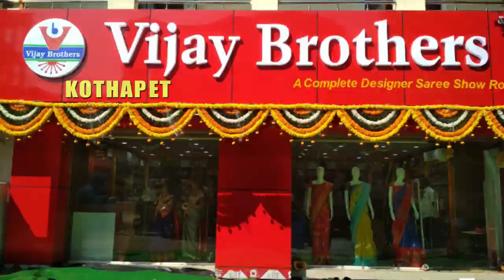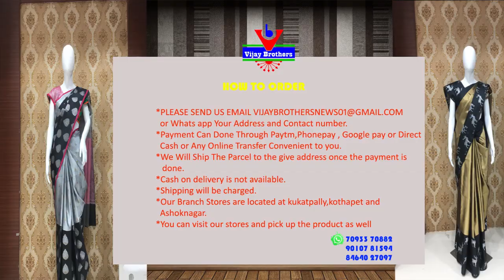Low Cost Pure Banarasi Jute Pattu Kalamkari Printed sarees | Kothapet Branch | EP19 | 90107 81594